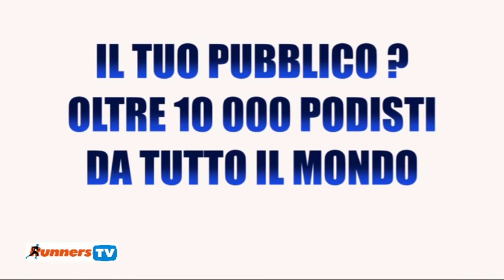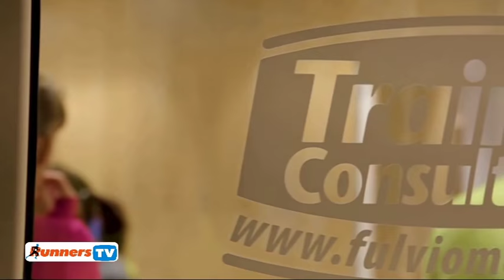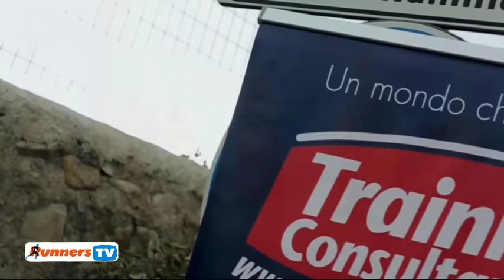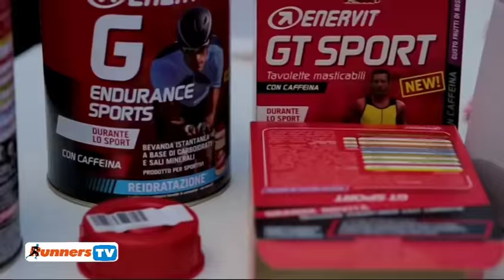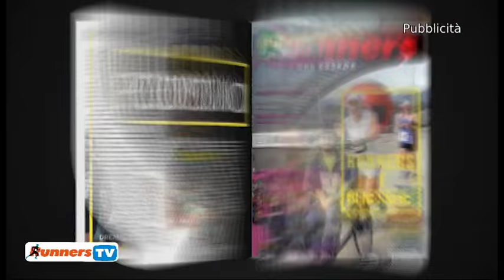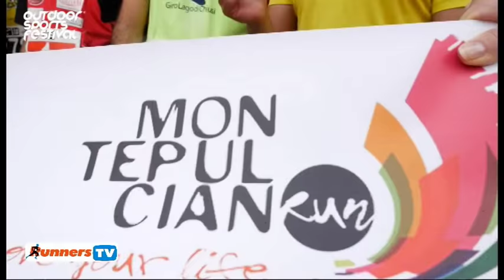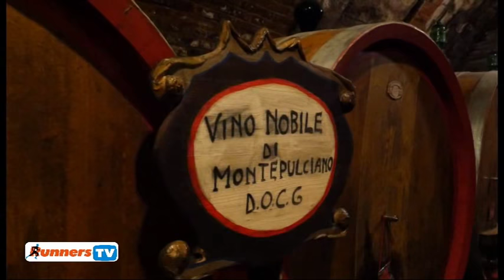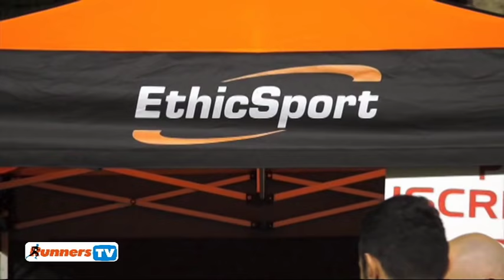RUNNERS SPORT E BENESSERE del 19 Ottobre 2017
Montepulciano Run del 29/30 Settembre e 1° Ottobre 2017
Firenze Marathon, preparazione e Clap Contest
In studio Stefano Giovannetti e Stefania Guernieri